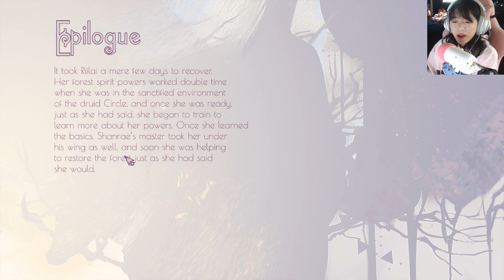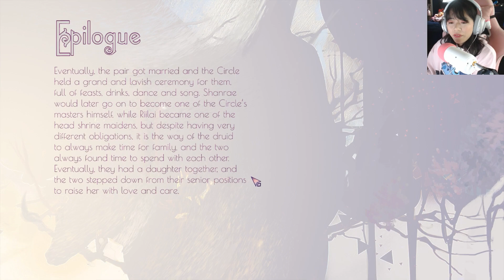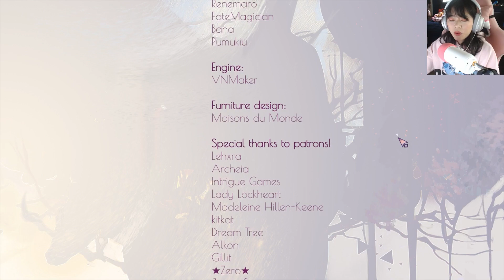💙🌿 Love Ritual (Visual Novel): Shanrae Route - 21: My prince